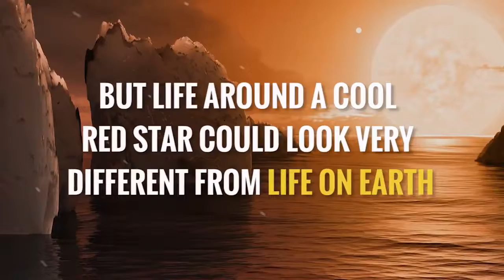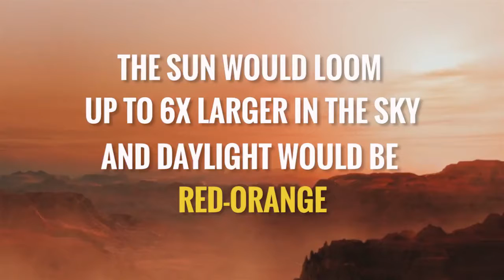Earth-sized planet TRAPPIST-1: Weirdest habitable worlds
TRAPPIST-1: Weirdest habitable worlds

A new discovery by NASA’s Spitzer Space Telescope has revealed seven Earth-sized planets around the M dwarf star known as TRAPPIST-1. Three of them lie in what is known as the habitable zone -- where there is the potential for liquid water. It is the largest batch of Earth-sized worlds ever discovered in the habitable zone of a single star. While we don’t know if there is life on the TRAPPIST-1 planets, we do know that any life discovered there would likely be very different from life on Earth. It would have to survive the stormy solar flares of an M dwarf, adapt to a planet that might have extreme temperature swings, and thrive in red and infrared light. All seven worlds are early ambassadors of a new generation of planet-hunting targets that promise a new vision of the word “habitable.”

Image credits: NASA/JPL-Caltech/ESO/E.Jehin/J. Major